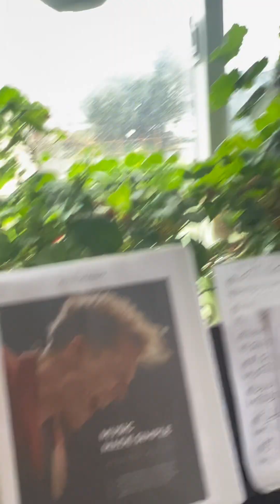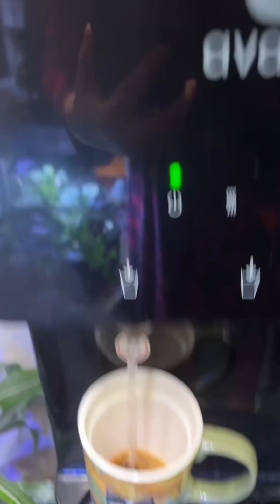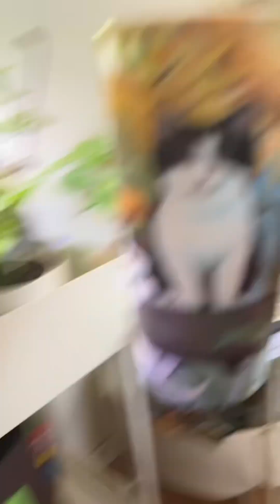“Love's Possibility”Today instead of practicing the piano, I took some time to relax and sang a song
This is a Chinese song that I particularly like called "Love's Possibility." Today, instead of practicing the piano, I took some time to relax and sang a song. I decided to share it with everyone, hoping you'll enjoy it. Despite not being a great singer, I actually really enjoy singing. 😉

I haven't finished writing my own songs yet, mainly because when I play and sing by myself, it doesn't quite capture the desired feeling. Perhaps it's because I'm not skilled at singing and the piano 😹 However, I will take my time and not rush. I still have the second half of my life to study music, and one day I will achieve my goals. Let's wait and see. 🙌😂Below are the English translated lyrics of this Chinese song that I am singing in the video.

《爱的可能》"Love's Possibility."

You appeared by my side like a miracle happening,
I never expected it would be you who'd bewitch me like this.
The feeling in my heart is so unfamiliar,
Happiness and concerns intertwine with every moment we meet.

I once thought I had experienced all the possibilities of love,
But at this moment, I realize how naive I was.
I wanted to give you the whole world, I was not willing to wait for even a moment,
But I'm afraid my desire for your heart might not come true.

Because you have your own life, and I have my own journey,
In the future, there are people waiting for you.
You will cry, you will laugh, you will love, you will hurt, but Will you knock on my door?

Although your sincerity towards me deeply touches me,
You ultimately don't belong to me.
But remember, when you're feeling lonely, I'll reach out my hands,
I'll be your friend forever.

You ultimately don't belong to me (belong to me).